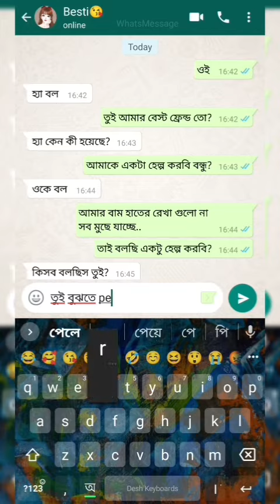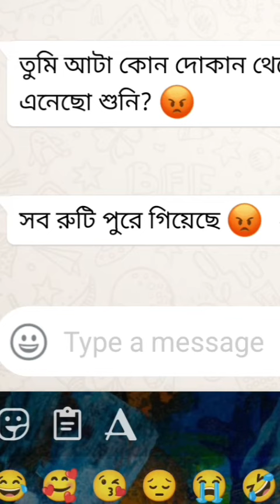যখন একটা ছেলে আর মেয়ে বেস্ট ফ্রেন্ড হয় 😍😍